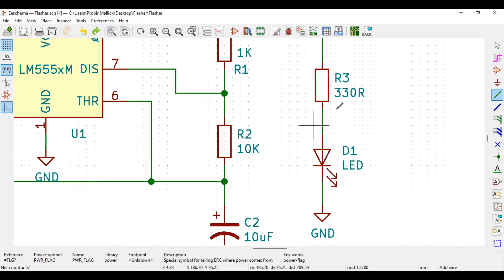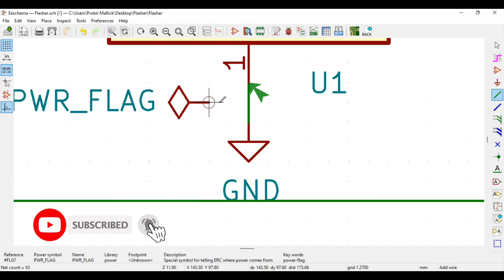KiCAD PCB Design Tutorial for beginners | Lesson 3: Design Rule Check in KiCAD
We are happy to start a new series on PCB Design for beginners. We selected the best PCB design software and that is KiCAD. This PCB design tutorial is text-guided and you will learn a lot after completion of this course. KiCAD is so powerful these days that you can land a job if you learn "How to design PCB using KiCAD".

In this lesson, I have demonstrated the process of Design Rule Check in KiCAD. Through this process, you can find out the problems in your schematics. If you know the problems then you can start rectifying them.